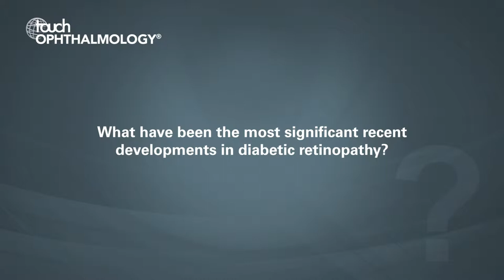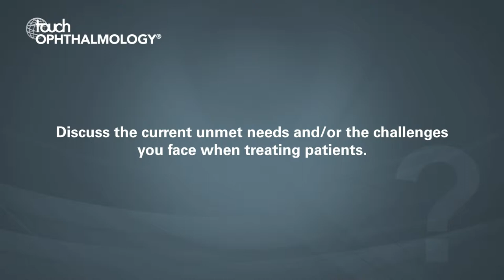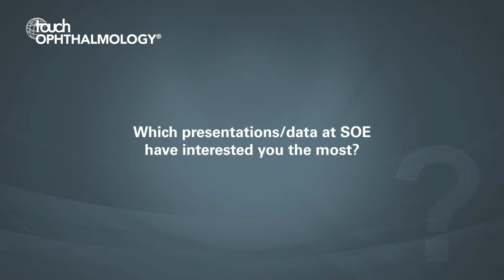Thomas Fenech, SOE 2019 - Updates in diabetic retinopathy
Thomas Fenech (Mater Dei Hospital, Msida, Malta) shares his thoughts on the most recent developments in diabetic retinopathy and the most promising areas of research for the future.

1. What have been the most significant recent developments in diabetic retinopathy? (0:04)
2. Discuss the current unmet needs and/or the challenges you face when treating patients. (1:20)
3. What are the most promising areas of research in your field? (2:40)
4. Which presentations/data at SOE have interested you the most? (3:40)
5. Do you have a message for young ophthalmologists in Europe? (4:50)